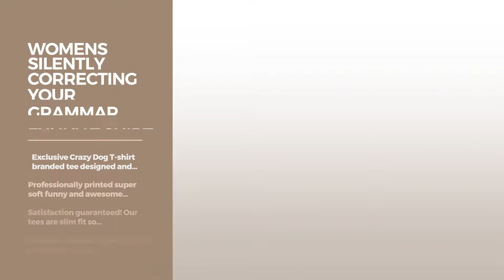Top 12 Tees By Dog Shirt // Graphic T-Shirts Best Sellers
Black Friday / Cyber Monday Of Course I Talk to Myself Sometimes I Need Expert Advice Funny Sarcasm T Shirt (Navy) L by Crazy Dog T-Shirts

Black Friday / Cyber Monday Womens Fitness Ice Cream In My Mouth Funny Workout Desert T shirt (Grey) XXL by Crazy Dog T-Shirts

Black Friday / Cyber Monday Womens Blessed Gold Shimmer Application Cool Inspirational T shirt for Ladies (Black) L by Crazy Dog T-Shirts

Black Friday / Cyber Monday Womens Love Cursive Heart Design Cute Valentines Day Girly T shirt (Grey) M by Crazy Dog T-Shirts

Black Friday / Cyber Monday Womens Silently Correcting Your Grammar Funny T shirt Nerdy Sarcastic Shirts Novelty Tees by Crazy Dog T-Shirts

Black Friday / Cyber Monday Maternity Baby Peeking Shirt Funny Pregnancy Cute Announcement Pregnant T shirts (Heather by Crazy Dog T-Shirts

Black Friday / Cyber Monday Mens Camp Crystal Lake T shirt Funny Shirts Camping Vintage Horror Novelty Tees (Navy) XXL by Crazy Dog T-Shirts

Try Also:
GraphicT-ShirtsBestSellers